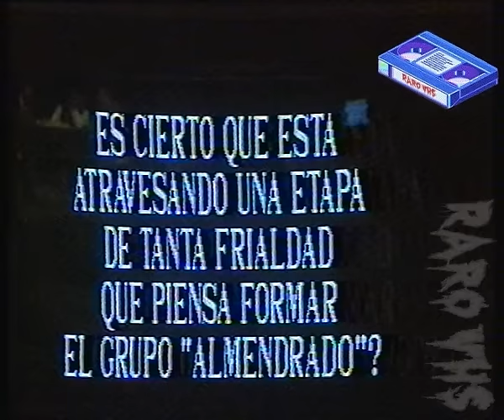Luis Alberto Spinetta en La Noticia Rebelde (1987) Guinzburg y Abrevaya